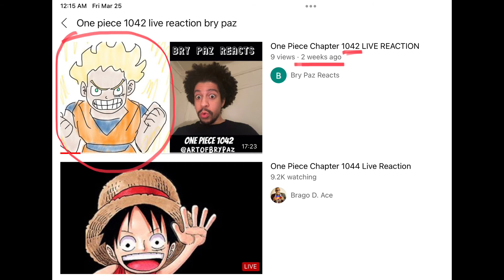One Piece Chapter 1044 LIVE REACTION